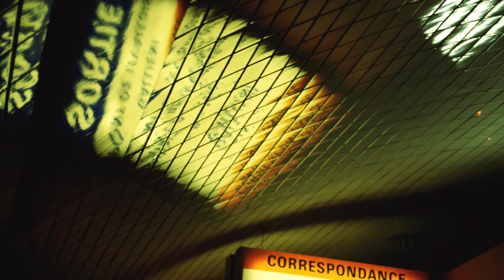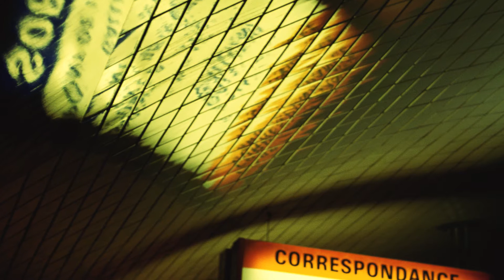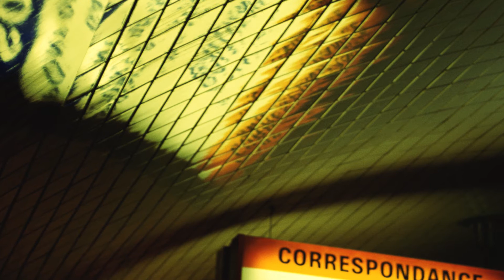40 Minutes Evocative Landscapes Full HD Screensaver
Quality visuals, best for TV and PC screen
40 Minutes Evocative Landscapes Full HD Screensaver.